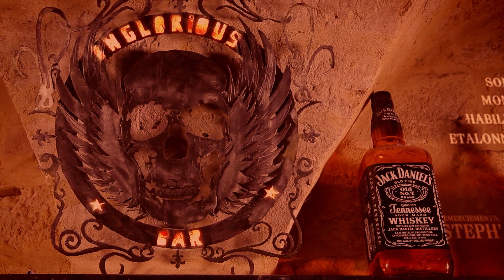Rusty Tape - "Inglorious Veritas" Acoustic Session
On the 12th of February 2014, "Rusty Tape" was invited to play his song "Inglorious Veritas".
To share this happy moment with the whole world, the band's performance was filmed at the Inglorious Bar.

Le 12 février 2014, les "Rusty Tape" ont été invités à jouer leur titre "Inglorious Veritas"
La session a ainsi été filmée à L'Inglorious Bar de Montpellier, histoire de partager ce moment de pur bonheur avec le monde entier...